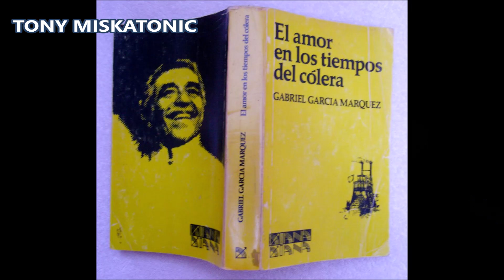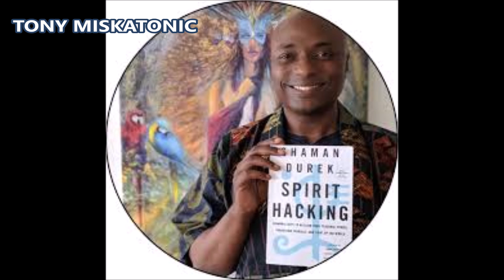MARTA LUISA DE NORUEGA IGNORA CONSEJO DE SU PADRE Y VUELA A USA PARA DESPEDIRSE DE SU NOVIO CHAMÁN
Pasarán semanas antes de que la mayoría de países reabra el espacio aéreo a los vuelos internacionales. Por eso, hace unos días la princesa Marta Luisa de Noruega se subió a un avión con sus tres hijas y recorrió los 8.000 kilómetros que separan su país de Estados Unidos para despedirse por sorpresa del chamán californiano Durek Verret, su novio desde el año pasado.

Así lo revelaba ayer este último en un mensaje compartido en su cuenta de Instagram.

“Sin decirme nada, mi amor apareció en mi puerta antes de aislarme. Voló literalmente por todo el mundo antes de que se cerraran las fronteras de su país. Solo quería verme antes de que ya no podamos hacerlo, durante solamente dos días. Los dos mejores días de mi vida”, escribe Durek Verret al pie de una fotografía en la que aparece posando con la princesa. “Cuando me dio la sorpresa, lloré como un niño, porque eso es amor para mí. Es demostrarlo con acciones. Sé que ella me ama tanto como yo la amo. Demostrarlo con hechos es mucho más grande que solo decirlo”.